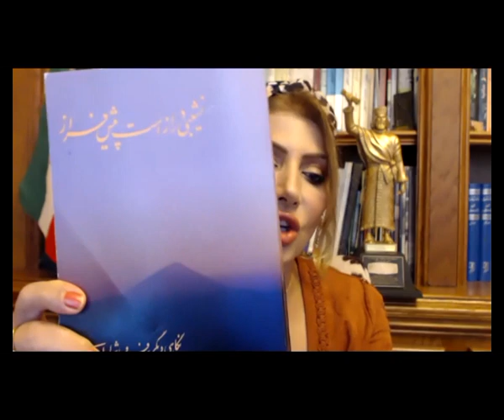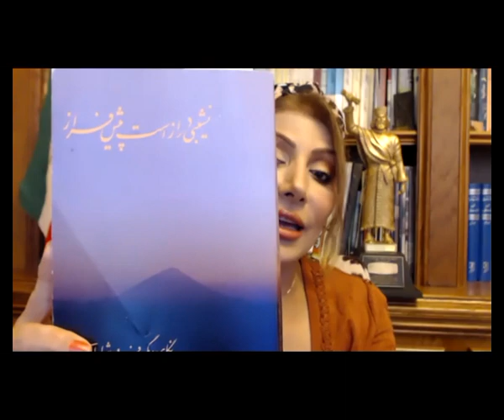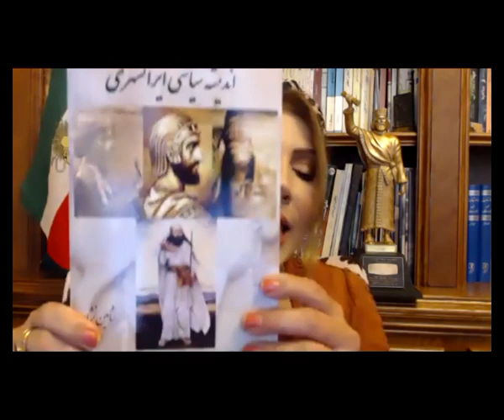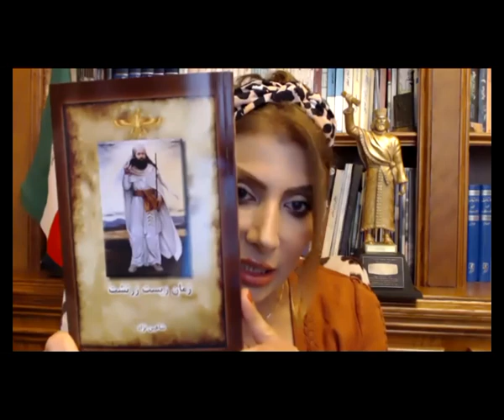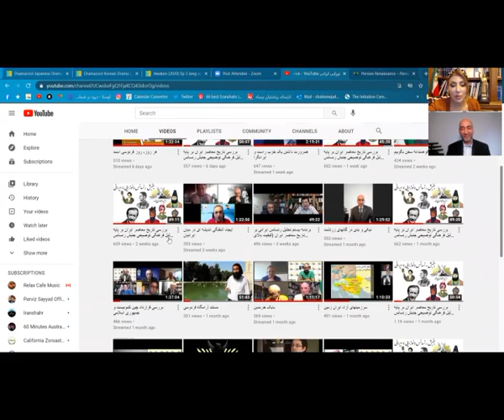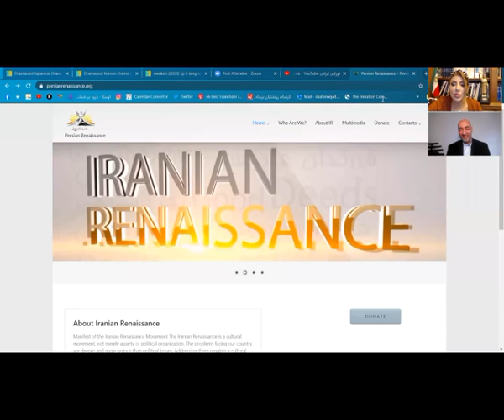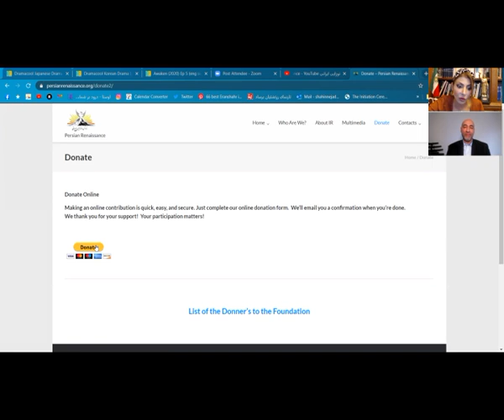کارنامه جنبش رنسانس ایرانی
گفتگوی آرتیمیس اهورا و شهروز اش